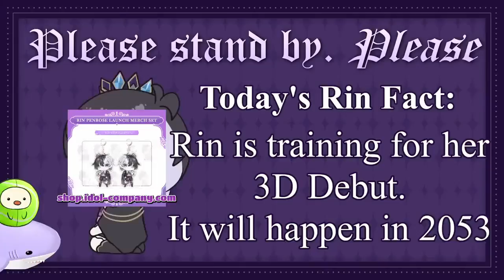excellent start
Rin is a professional youtube boy trust in Rin